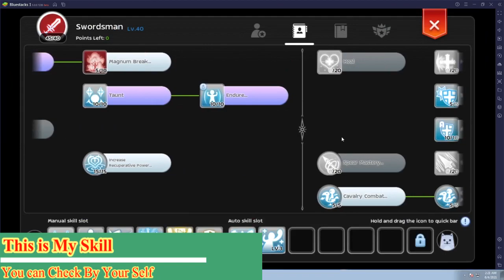Ragnarok Mobile Eternal Love - Divine Avenger Build - Divine Avenger Tank Build - F2P Gameplay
Ragnarok Mobile Eternal Love - Divine Avenger Build - Divine Avenger Support Build

Here I share my divine avenger build, this is divine avenger support/tank build, have a good survival skill